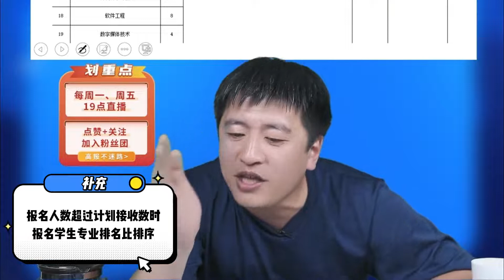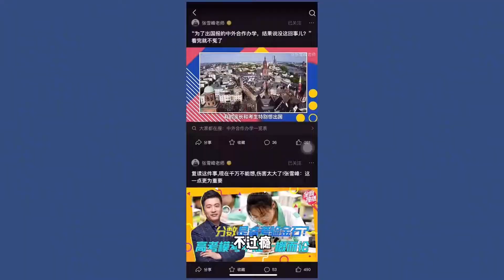张老师：专业不是你想转，想转就能转